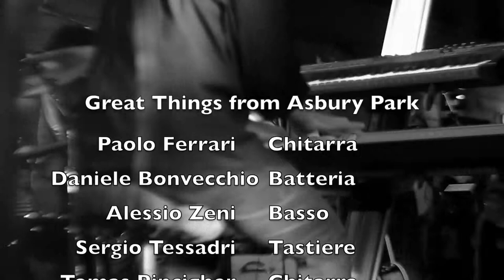Great Things from Asbury Park - Hits collection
Great Things from Asbury Park - Concert in Trento on June 21st 2014

 Paolo Ferrari                 Chitarra
 Daniele Bonvecchio       Batteria
 Alessio Zeni                   Basso
 Sergio Tessadri              Tastiere
 Tomas Pincigher            Chitarra
 Elisa Maitzen                 Chitarra acustica e voce
 Nicola Merler                 Chitarra e voce

OnitramFilm, 2014 - Martino Negri